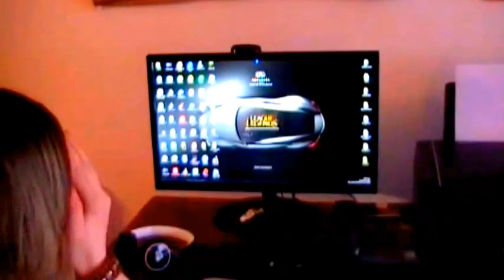Propaganda de Fibertel 100 mb fibra óptica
Trabajo Práctico de Marketing para NTICX, Colegio José Hernández